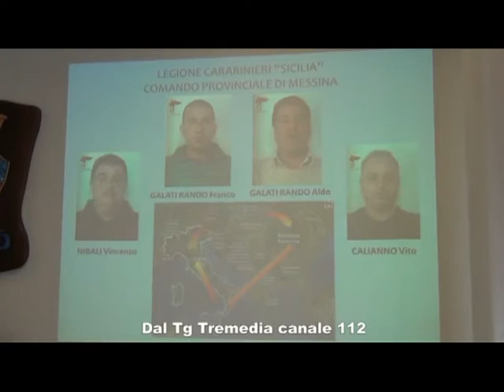Bimbo acquistato dalla Romania per 30 mila euro, sei persone fermate